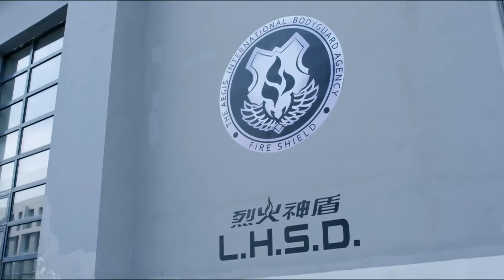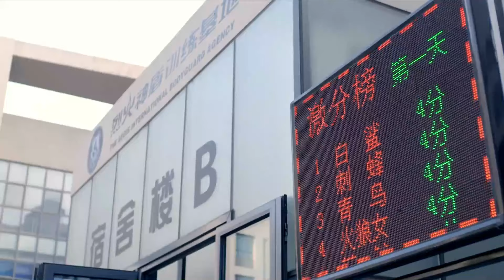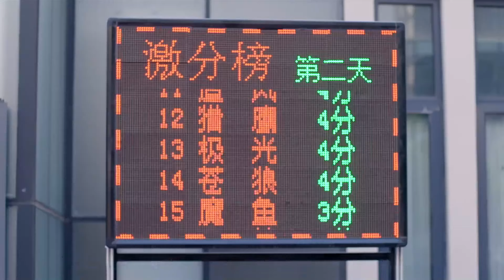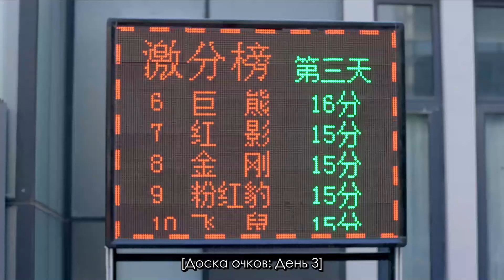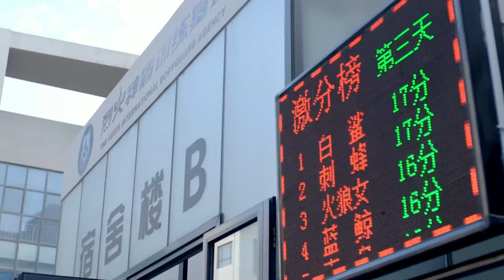【RUS SUB】Горячая Девчонка 07 сериал丨Hot Girl (Дильраба, Ма Кэ) боевик, мелодрама,комедия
🥊Гуань Сяоди сильна духом и уверена в своих силах. Поэтому она пошла в школу телохранителей, где ценится выдержка, мужественность и устойчивость к трудностям и стрессам.

🥊Ещё называют: 麻辣变形计、ma la bian xing ji

🥊Главные герои: Дилраба, Ма Кэ, Ирина Каптелова